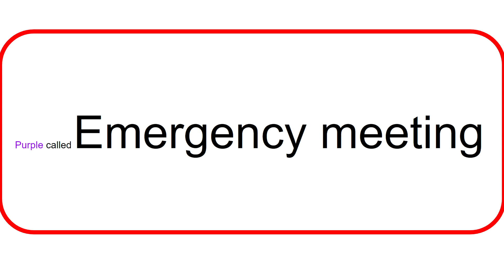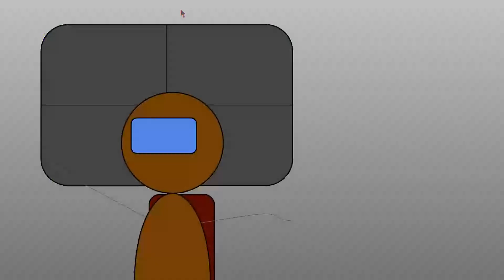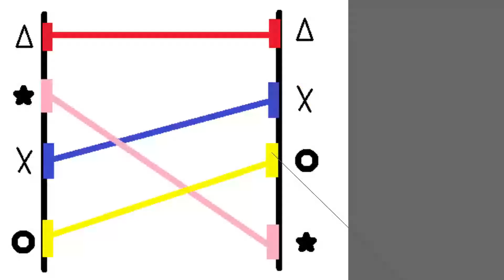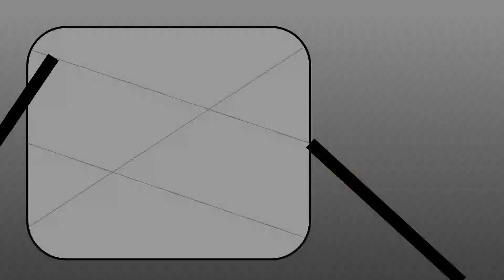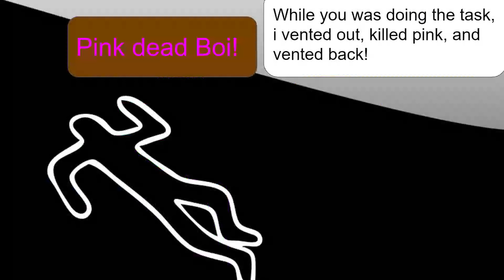Storybook Among us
Final one for now.